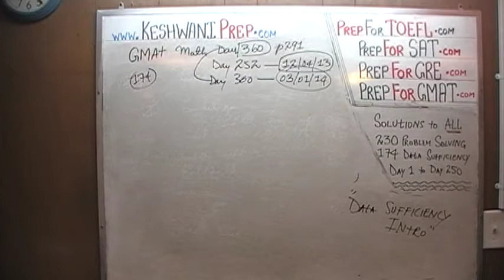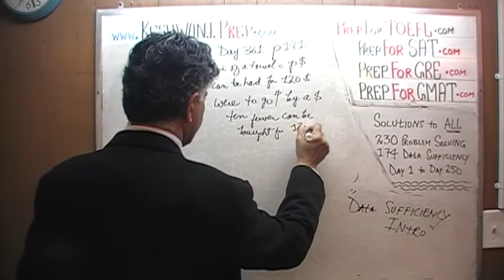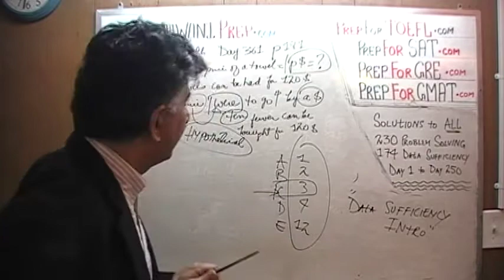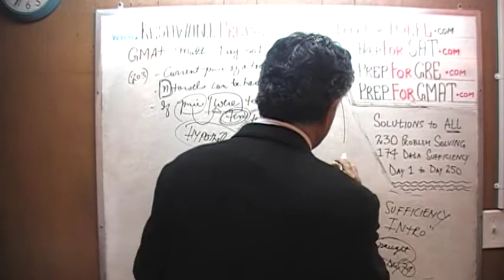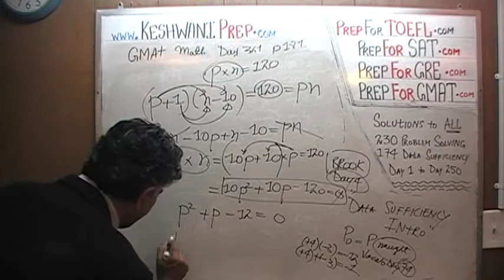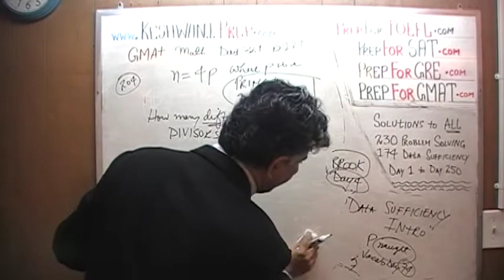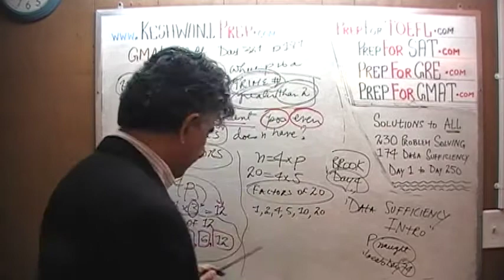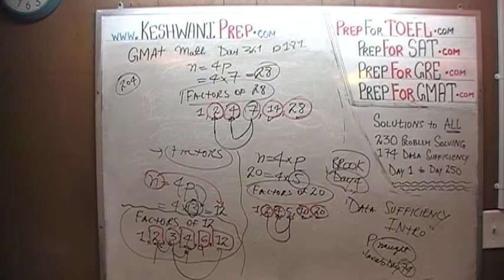GMAT Math Day 361, p181, Problem Solving 203 and 204, Online Prep Tutor, GRE, TEAS, SAT, ACT, TOEFL